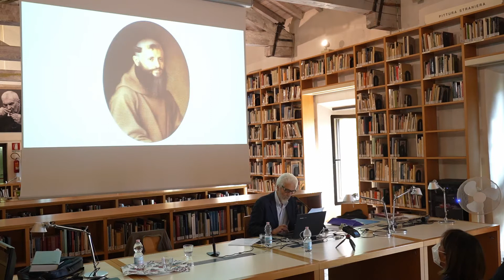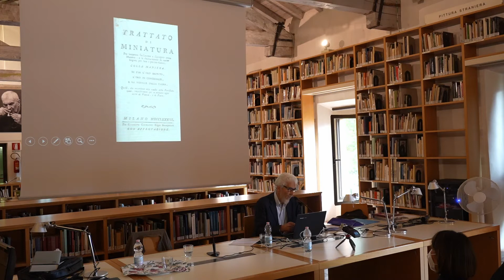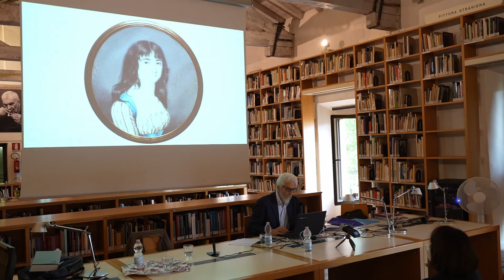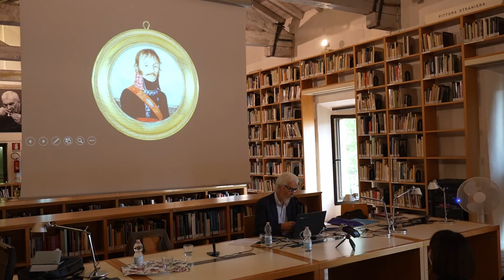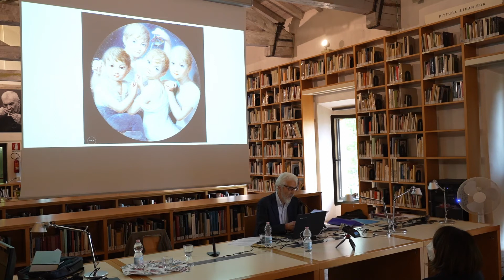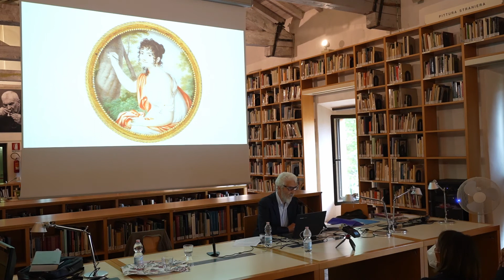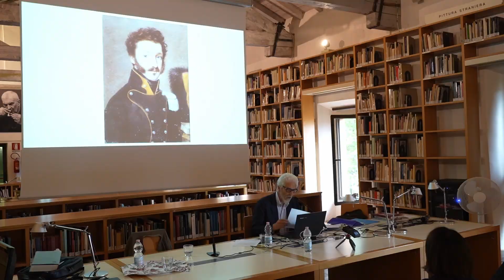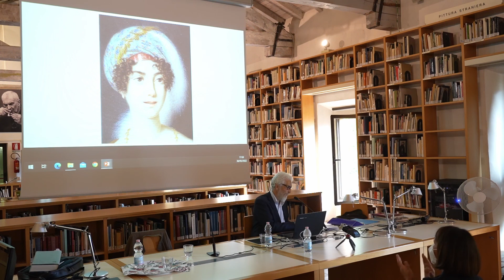Bernardo Falconi - Il ritratto in miniatura a Milano in età napoleonica (1796-1814)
Prima giornata del seminario "Le arti negli stati preunitari italiani. Il primo Ottocento. 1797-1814" (Bologna, Fondazione Federico Zeri, 30 maggio-1 giugno 2022). Intervento di Bernardo Falconi (Ateneo di Brescia. Accademia di Scienze, Lettere ed Arti).